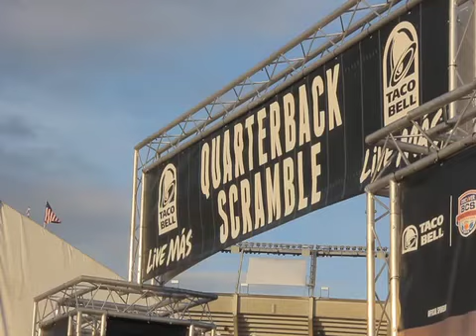BSC ESPN Appearance 01.07.13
Our Miss Florida USA Michelle Aguirre was a special guest on ESPN during the College Football Bowl Championship Series Pre-Game Show from Sun Life Stadium in Miami Gardens.